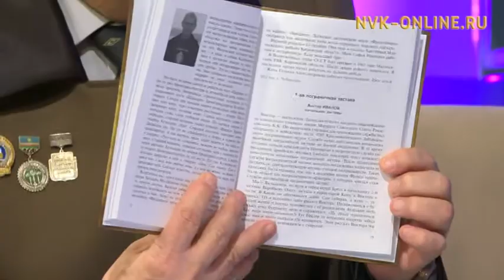Усементай Алексеев: Афганистаҥҥа сылдьыбыт кэмнэрим - олоҕум саамай табыллыбатах түгэннэрэ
Официальный сайт NVK-ONLINE.RU - "Үчүгэйиэн бу сиргэ" биэриигэ Кыһыл Знамя уордьан кавалера, Афганистан сэриитин кыттыылааҕа Усементай Алексеев ыалдьыттыыр. Саллааттар, сэриигэ сылдьыбыт кэмнэрин туһунан кини кинигэ оҥорон таһааттарбыта. Усементай кинигэтин, олоҕун туһунан сиһилии биэриигэ көрүҥ.